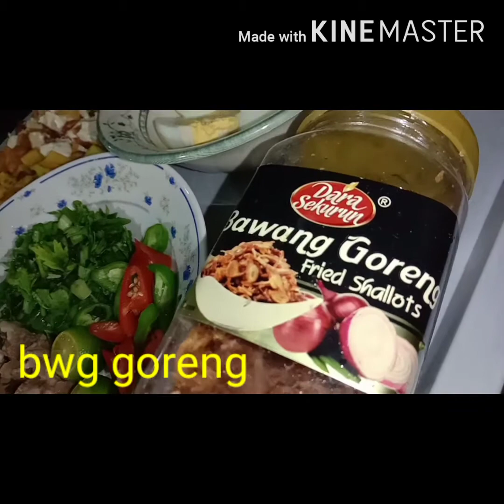Mee rebus tulang ala Utara cara saya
Pelbagai resepi mee rebus yg boleh kita cuba buat... Resepi kali ni adalah mee rebus olahan dari resepi ibu saya.. ikan bilis dalam kuah tu adalah bhn tambahan.. boleh je klu nak skip..slmt mencuba.